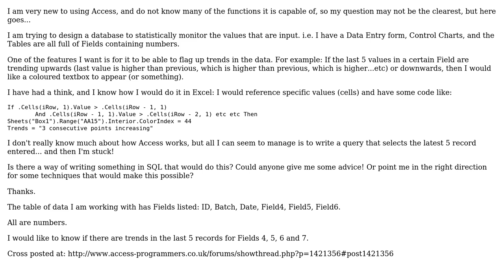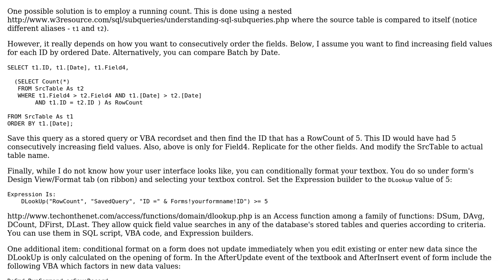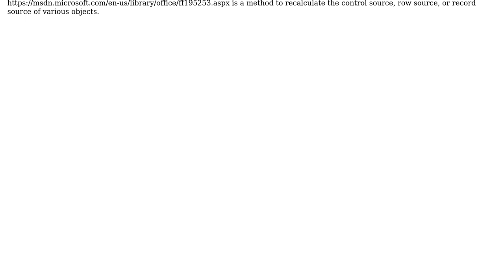Data Trends in an Access Database (2 Solutions!!)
Data Trends in an Access Database

With thanks & praise to God, and with thanks to the many people who have made this project possible! You are responsible for your own actions.